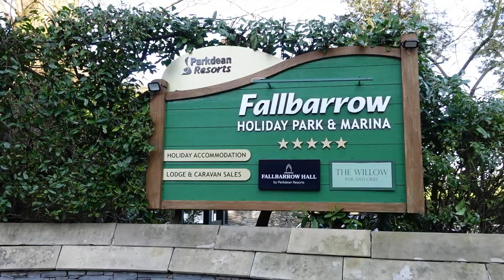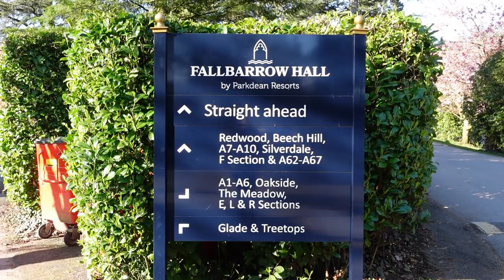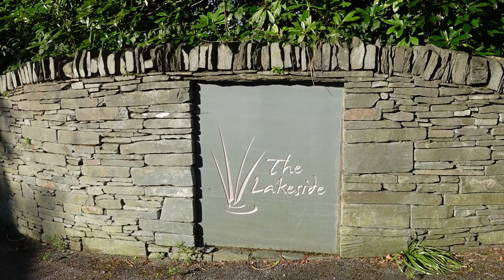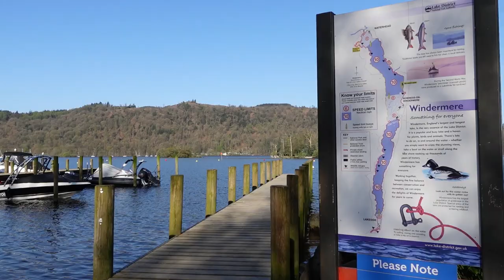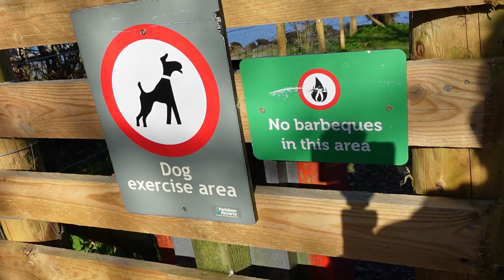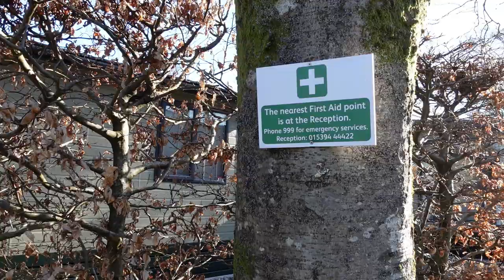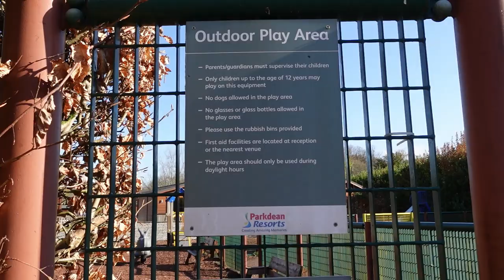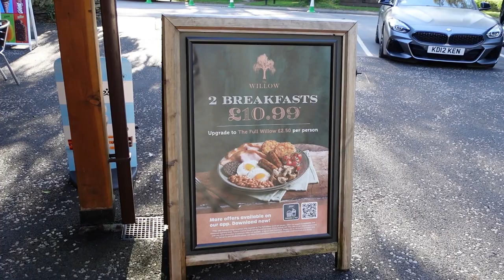Fallbarrow Holiday Park walkaround in Bowness on Windermere. April 2023.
Join us on a walk around Fallbarrow Holiday Park in Bowness on Windermere.